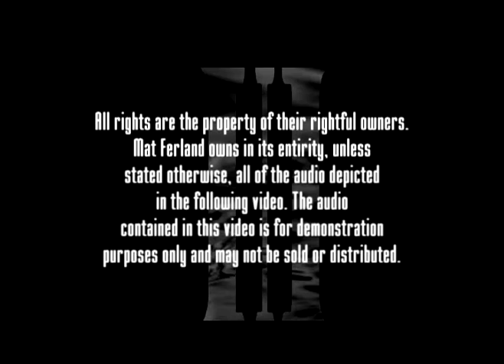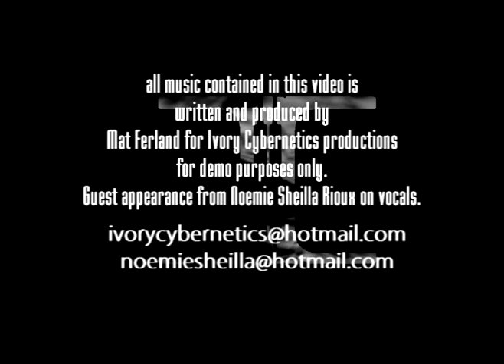ibiza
music written produced by Mat Ferland
lyrics by Mat Ferland.
vocal performance by Noemie Sheilla Rioux.
for demo purposes only. Ivory Cybernetics.